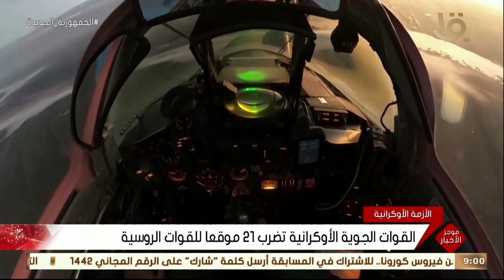موجز التاسعة.. منظومة الشكاوى تلقت 115 شكوى تم رصدها وحلها خلال ديسمبر الماضي